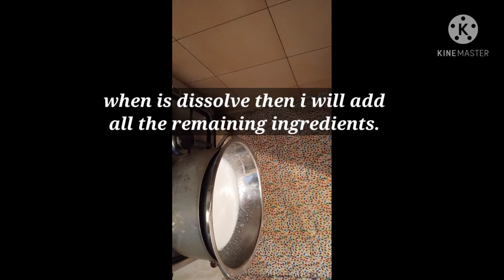HOW TO DO LIGHTING BODY WASH.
Dove soap, carrot, honey, lemon, vitamin e